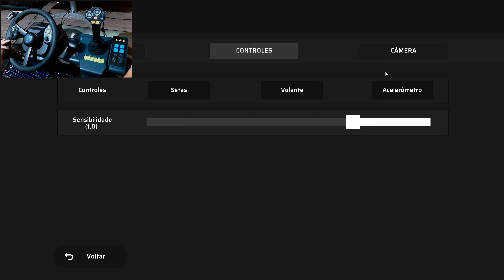URGENTE! FARMING SIM BRASIL PARA CELULAR - GOOGLE PLAY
Farming Sim Brasil é um jogo de agricultura brasileira para celular. Nesta jornada emocionante do agro, você terá à sua disposição uma variedade impressionante de maquinários autênticos, proporcionando uma imersão total na gestão de uma fazenda realista, disponível para Android e